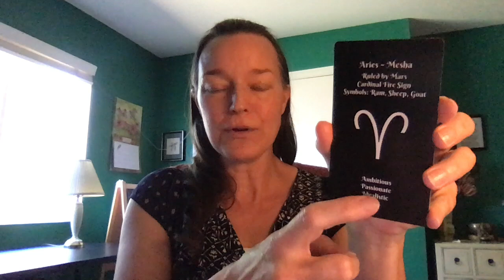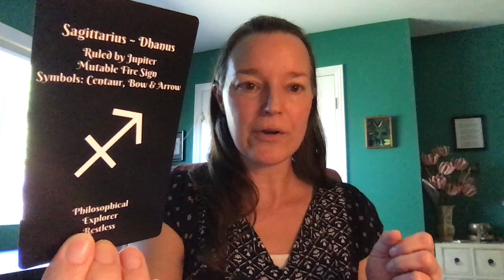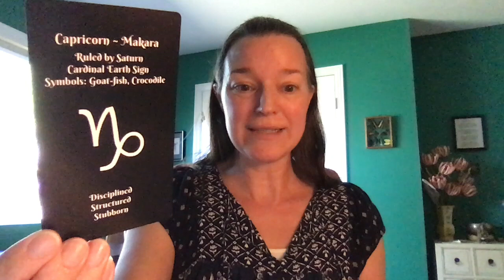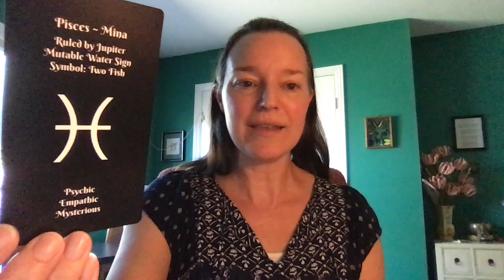2. The Signs of the Zodiac | Vedic Astrology & Western Astrology Studies | Learn Astrology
2. The Signs of the Zodiac | Vedic Astrology & Western Astrology Studies | Learn Astrology

✨ All my Online Courses are On Sale at HALF OFF! These include Exploring the Symbolic Language of the Tarot and Shedding Light on Your Karma & Dharma Through Vedic Astrology. You can view the full curricula for each course before signing up.

🌸 Traversing The Fine Lines Workbook

📖 Shedding Light on Jyotisha, Vedic Astrology for Beginners, 2nd Expanded Edition

🎼 Music (One Month FREE with link!)